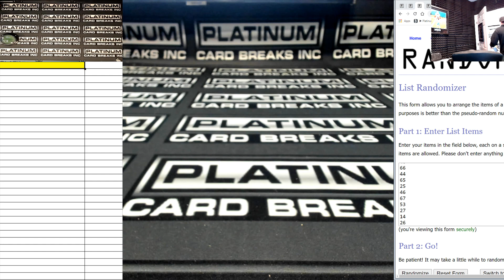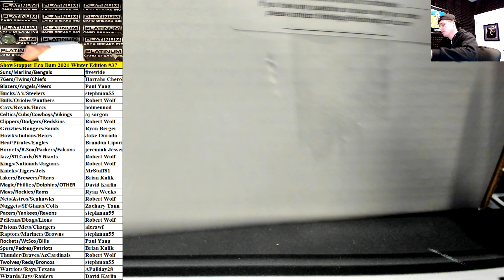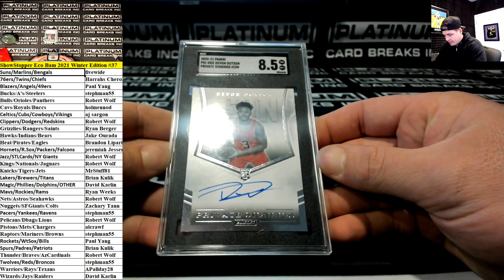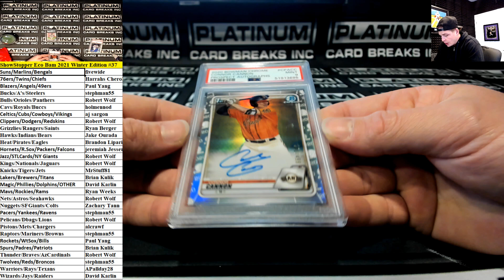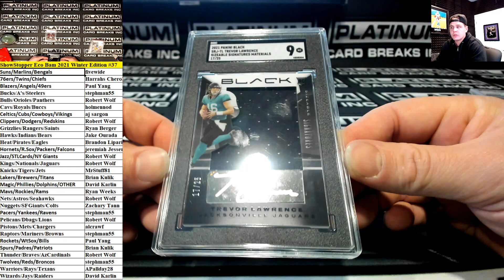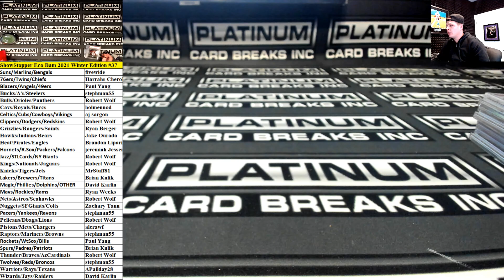Platinum Card Breaks Eco BAM WINTER 2021 Random Multi Team Break #37